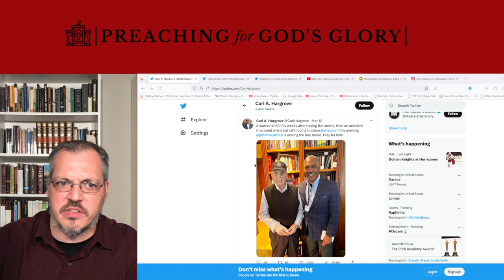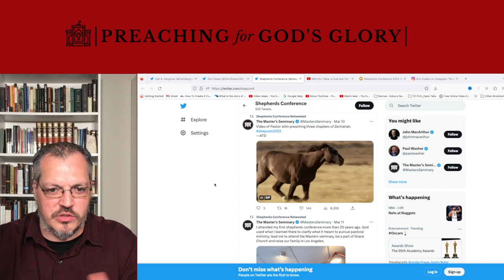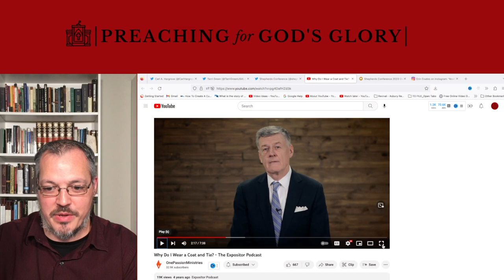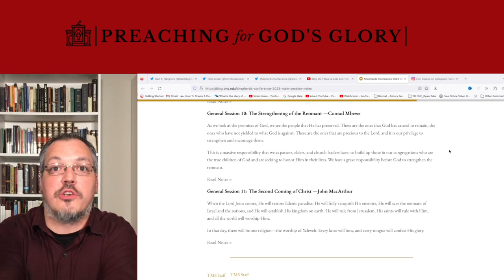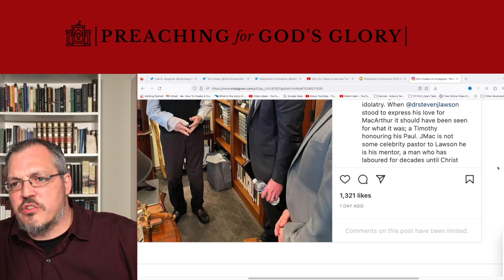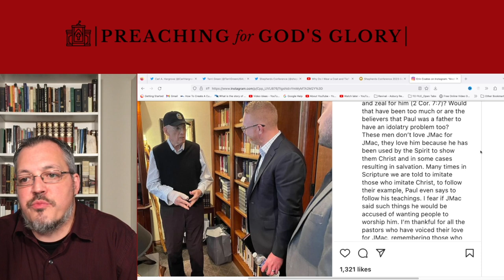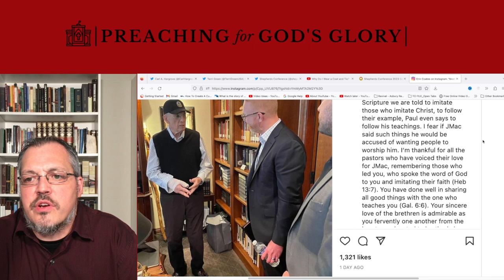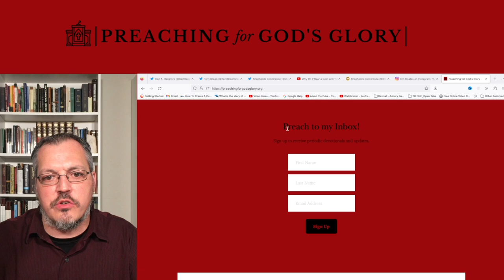John MacArthur Shows up... Then THIS HAPPENS! | Shepherd's Conference, Steve Lawson, James Coates